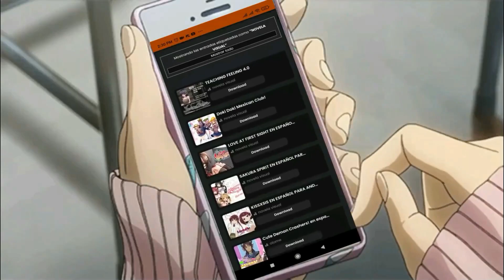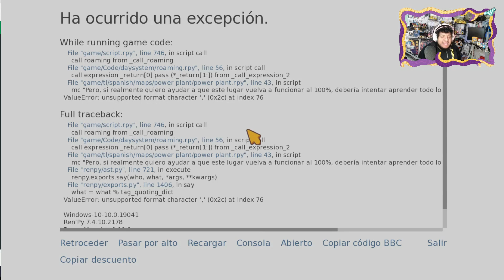EN GRAVES PROBLEMAS || BURNS MANSION #4